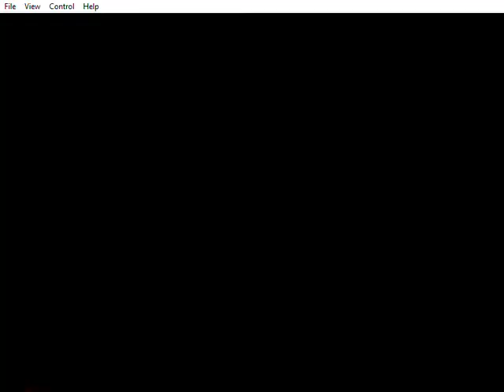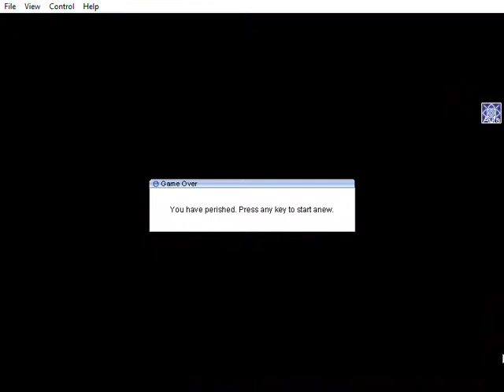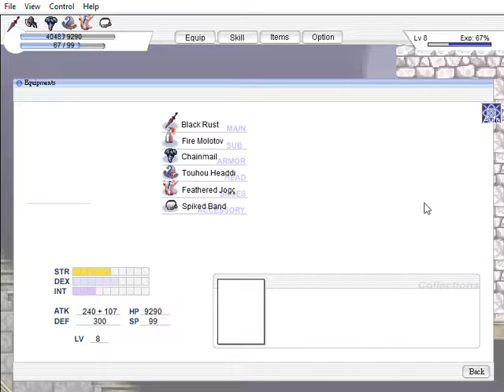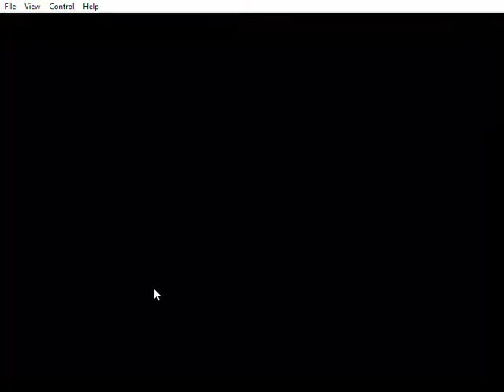Geffen Tower - Wickbine Kigyouden Playthrough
Having defeated the first Guardian Boss we make our way to Not-Castlevania and fight the second of the six Guardian Bosses, while finding one of the best items in the game hidden deep within the castle walls...